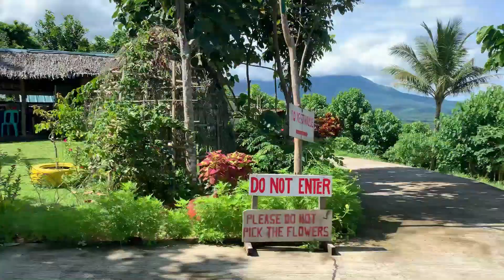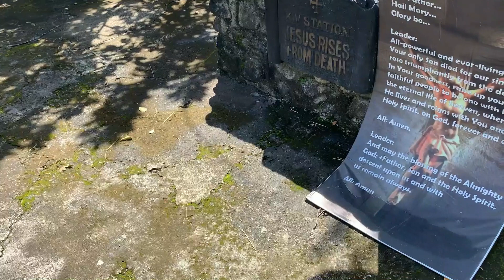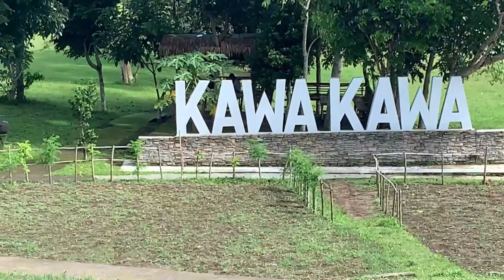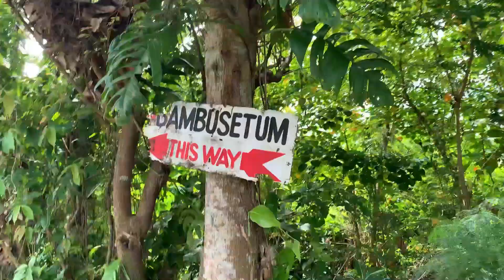Challenge From Kawa Kawa Hills To Bambusetum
I thought the challenge will end there at Kawa Kawa Hills but it's another challenge traversing to Bambusetum because of its steep. But then again, it was all worth it! Enjoy ASAL Adventure! Keep safe! Ciao!